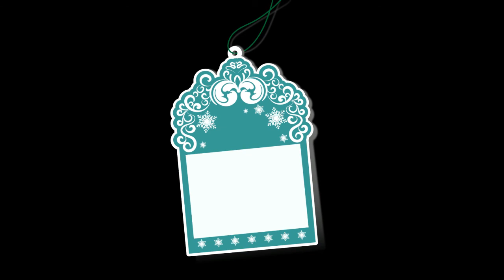Clipart Png Vol 5 | 2021| Lovely Clipart | Clip art | Mixed Clipart |Valentines day